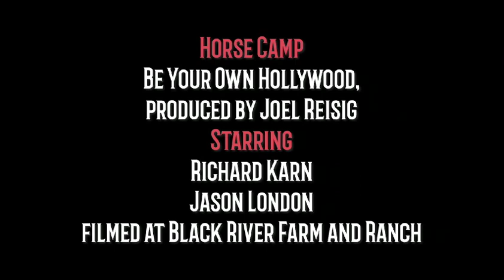Horse Camp: A Love Tail Trailer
Horse Camp: A Love Tail will be released to DVD & Digital September 2020. Check